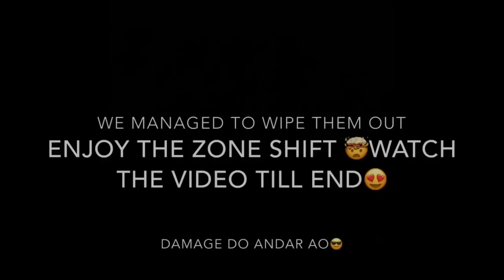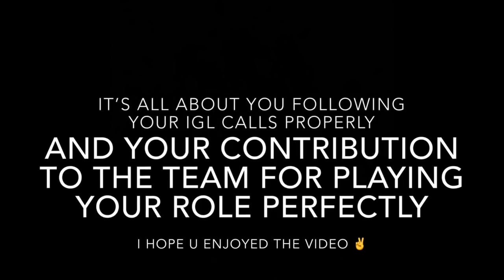TeamIND T1 Scrims 14 Kills CD - PUBG MOBILE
As you know the drill